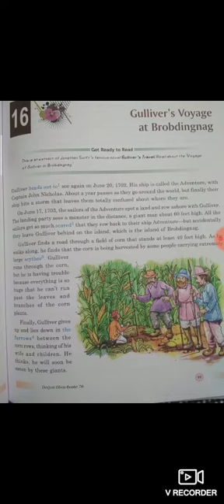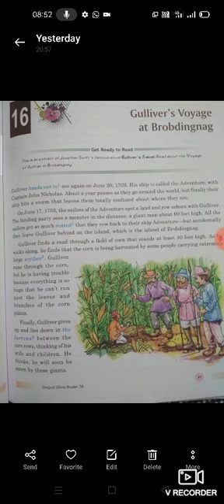class 7th chapter 16#Guliver voyage at Brobdingang#